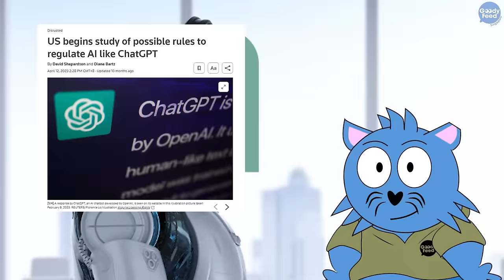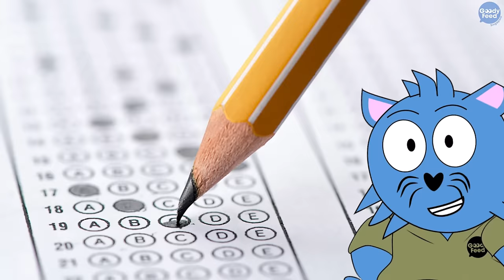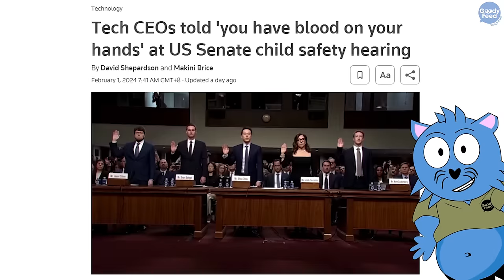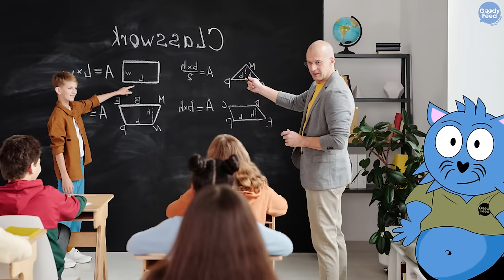We’ve All Missed Something Important in the Shou Zi Chew Hearing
Tom Cotton’s grilling of Shou Zi Chew has gone viral everywhere, but there’s something you probably didn’t know of.